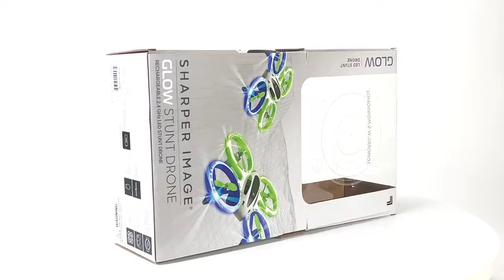White Rectangular PVC Box Packaging Children Toy Airplane Box Packaging Boxes With PVC Windows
Mode：STE2300

We are Printing factory and own more than 40 years of experience in the industry.